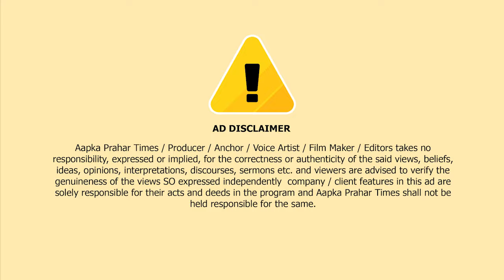350 रुपये के लिये यूसुफ पर चाकू से 50 बार वार,घटना स्थल पर मौत || Islamuddin Khan || Prahar Times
350 रुपये के लिये यूसुफ पर चाकू से 50 बार वार,घटना स्थल पर मौत || Islamuddin Khan